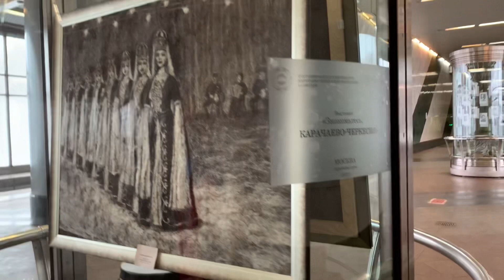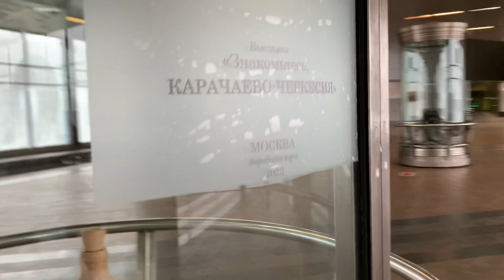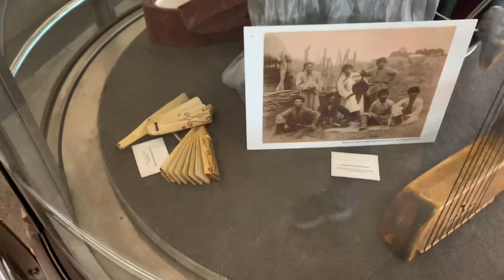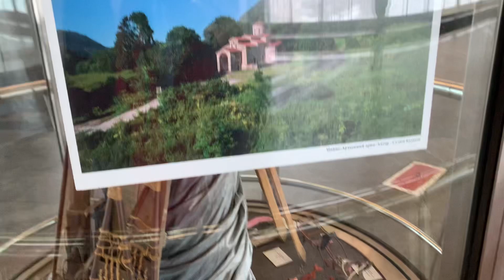莫斯科地铁麻雀山站的展览